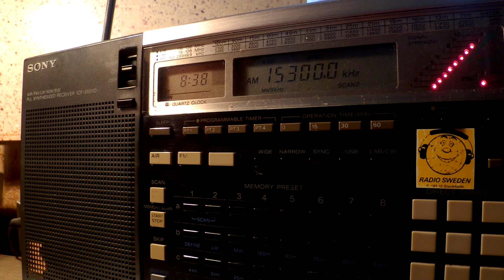16 03 2016 VIRI IRIB in Dari to WeAs vs RFI in French to NoAf 0837 on 15300 Kamalabad vs Issoudun